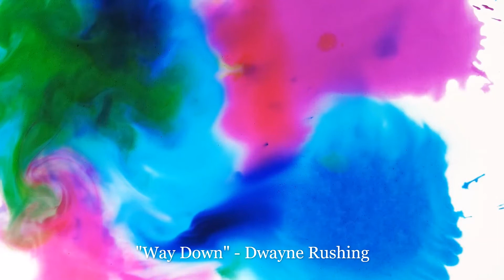"Way Down" - Dwayne Rushing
Written, performed and produced by Dwayne Rushing